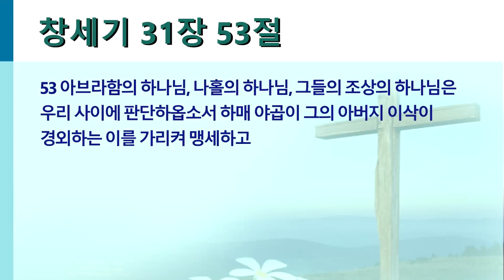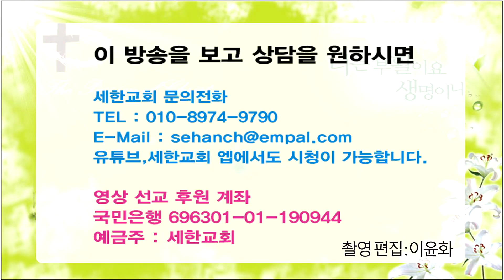[기적의 말씀! 응답의 은혜!] 박건수목사의 쉬운원어성경 강해-창세기-샘물처럼 솟는 그리움 바위를 쪼개고 (창31:53)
샘물처럼 솟는 그리움 바위를 쪼개고

53 아브라함의 하나님, 나홀의 하나님, 그들의 조상의 하나님은 우리 사이에 판단하옵소서 하매 야곱이 그의 아버지 이삭이 경외하는 이를 가리켜 맹세하고